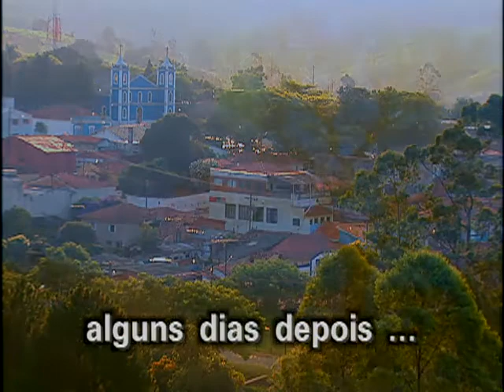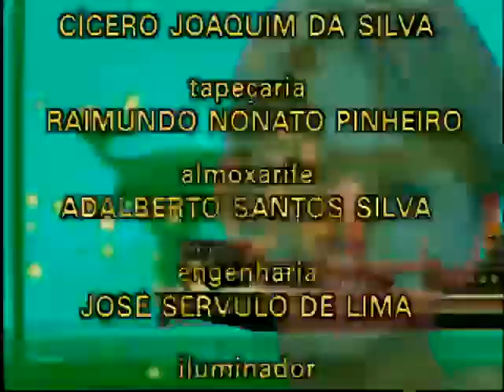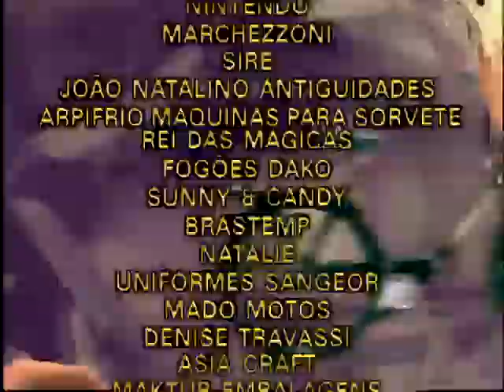Meu Pé de Laranja Lima (1998) | Capítulo 95